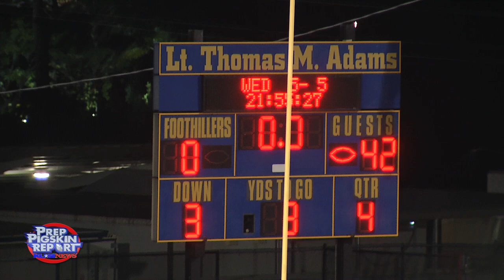Week 6 2022 MIRA MESA 42, GROSSMONT 0